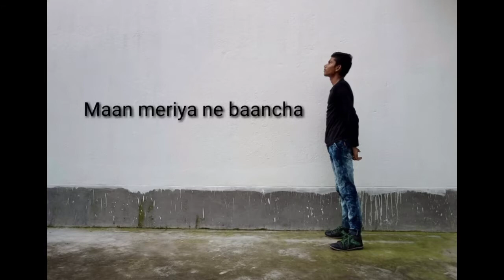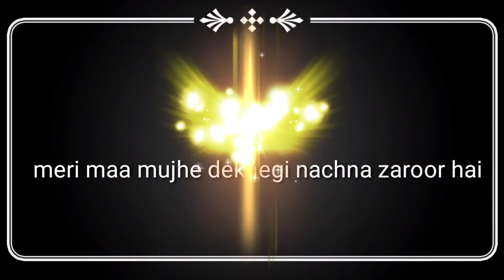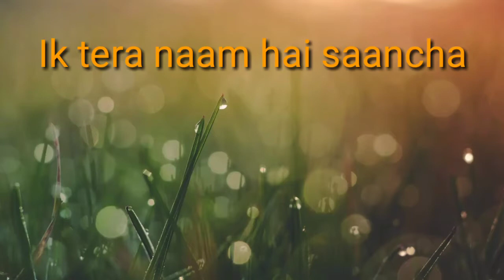15 August special dance _vande_mataram_dance cover by zaheer dancer daler mahdi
15 August special dance _vande_mataram_dance cover by zaheer dancer daler mahdi